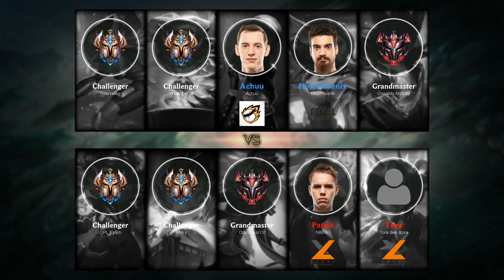Vel'Koz Jungle vs Rengar - EUW Challenger Patch 10.3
- Runes: 00:15 (Arcane Comet)
- Damage dealt: 37:57
- Ability: 38:02
- Build: 38:07
- Skin: Arclight Vel'Koz